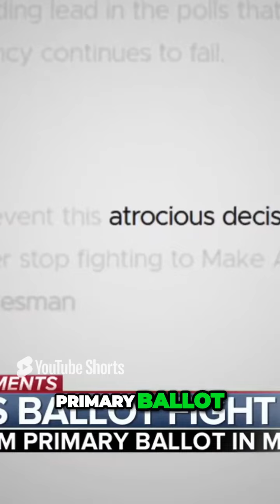Maine Bans Trump from Primary Ballot! 📜🔥 Huge Debate on Eligibility for Office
"Description:In a shocking political move, Maine has officially banned Donald Trump from the primary ballot, sparking intense debate across the country! What does this mean for Trump’s 2024 campaign and his eligibility for office? In this video, we break down the legal arguments, the reactions from both sides of the aisle, and how this decision could change the course of the next election. Will other states follow Maine’s lead? And what does this mean for democracy in America?Get ready for an in-depth look at the controversy that’s shaking up the 2024 election. You won't want to miss this critical moment in U.S. politics!Chapters:0:00 Intro1:25 Maine’s Decision Explained4:45 Legal and Constitutional Implications8:00 Reactions from Trump and His Supporters11:30 What Other States Might Do14:20 The Impact on the 2024 Election17:00 Conclusion: Is Trump’s Campaign in Danger?TrumpBan